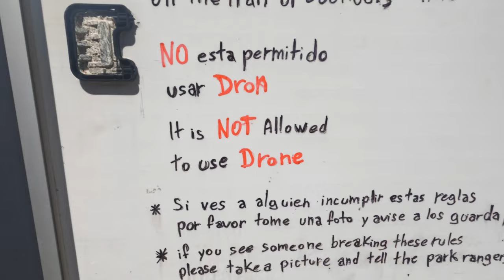PATAGONIA 2023: Teaser 🇦🇷🇨🇱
Music from Uppbeat (free for Creators!)